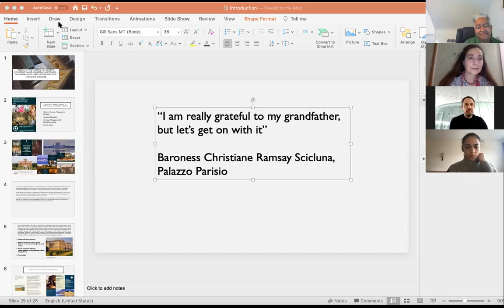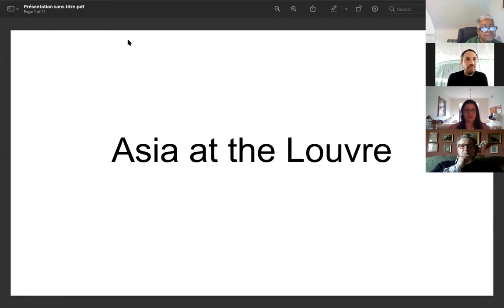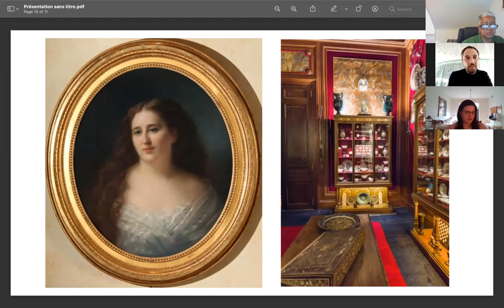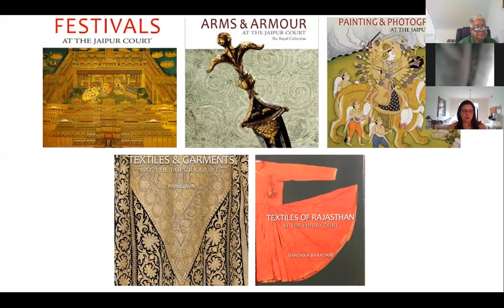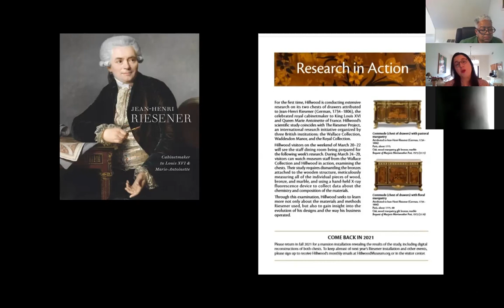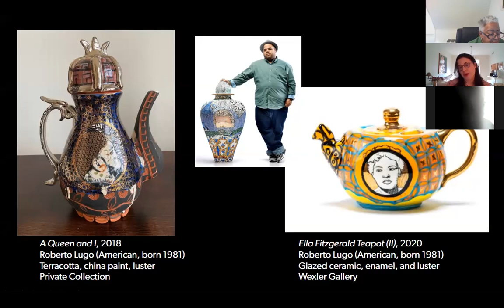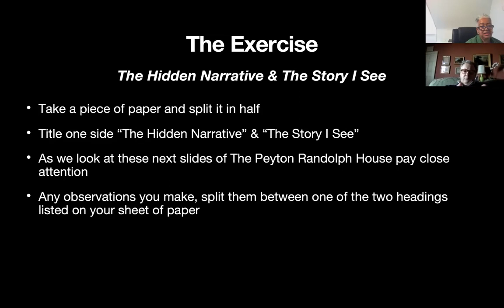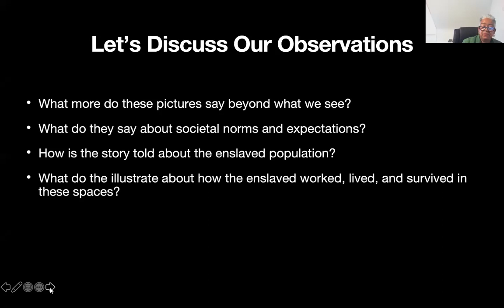Day 02 Great Minds in Heritage & Historic Houses: Curation Panel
The Centre for Historic Houses is delighted to present its next talk in our new lecture series entitled "Mastery: Great Minds in Heritage & Historic Houses". Today we have an exciting and diverse range of speakers talking about the role of curation in heritage and historic houses. Speaking first (with some internet difficulties)is Dr. Esther Schmidt, the Director of the Centre for Historic Houses. Her talk introduced our topic and presented the global contexts of historic houses along with their dilemmas and opportunities.
Next is Dr. Jean Baptiste Clais, Curator of Asian Art and European Ceramics at the Louvre speaking on the history and perspectives of the Asian Art collected in the Louvre.
Next was Mrinalini Venkateswarean from the City Palace Japiur and Cambridge University speaking about exciting new projects at the Japiur Palace Museum.
Penultimately was Dr. Rebecca Tilles from the Hillwood Estate talking about how the Hillwood Historic House was being curated for the modern world with examples from modern art.
Finally, there was a fascinating insight into the Colonial Williamsburg project from Janice Canaday into the art of self-curation and prospect of hidden narratives behind historic houses.
The talks were followed by an interesting Q&A on subjects ranging from social dialogues around the Louvre’s ownership of foreign art to the representation of slavery at Colonial Williamsburg and in American Society.